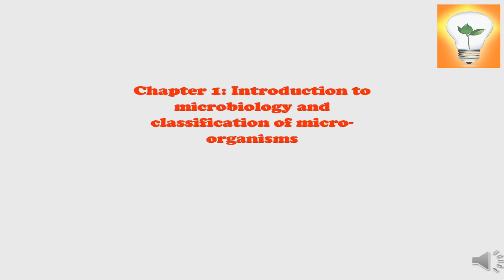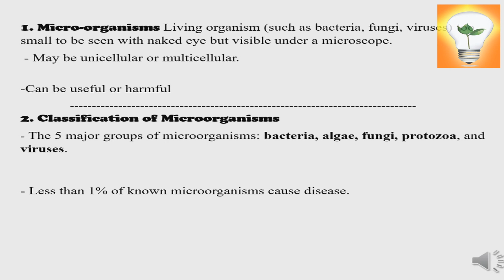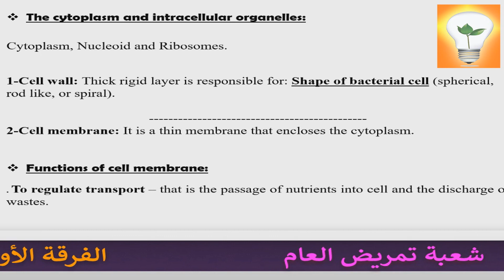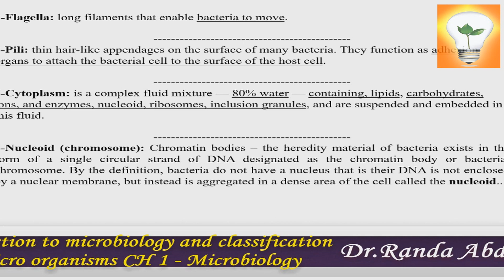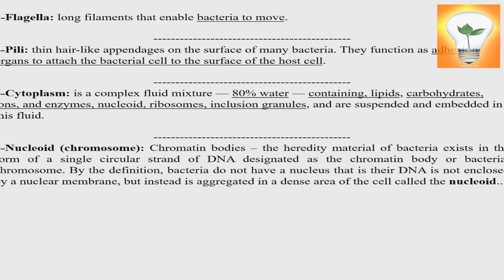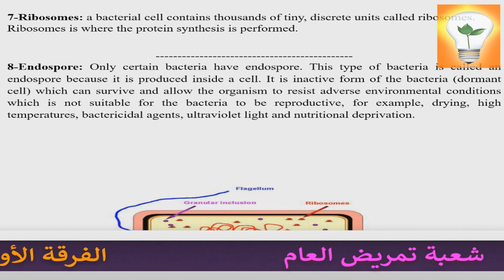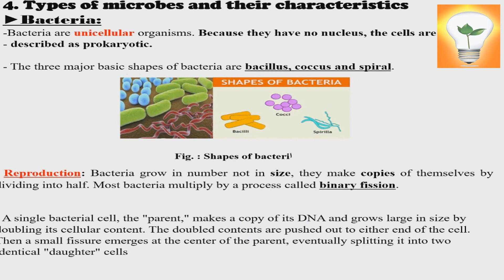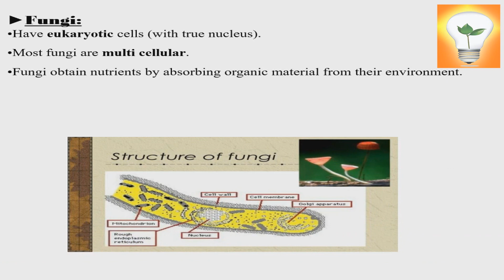Microbiology: Introduction to microbiology مقدمة إلى الميكروبيولوجي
الفصل الأول من كتاب الميكروبيولوجي المقرر على المعاهد الفنية الصحية وكليات  التمريض في مصر
This is course aims at provide the students with the knowledge and practice about microbiology and infection control
Core Knowledge
By the end of the course every student will be able to:
A.1. Identify important infectious diseases.
A.2. Describe the common transmission mechanisms for infectious diseases.
A.3.Recognize methods of prevention for infectious diseases.
A.4.Describe the interaction between host and parasite.
A.5. Explain the different components of immune system.
A.6.Describe the complications of antimicrobial therapy.
A.7. Understand the principles of health care associated infections.
Core Skills
By the end of this course, students should be able to:
B.1. Discuss the appropriate specimen and processing method needed to diagnose a suspected causative pathogen causing infection.
B.2. Interpret results of microbiological tests.
B.4.Discuss the components of chain of infection.
B.5.Discuss the standard and transmission based precautions.
الفرقة الأولى الترم الأول شعبة التمريض  العام